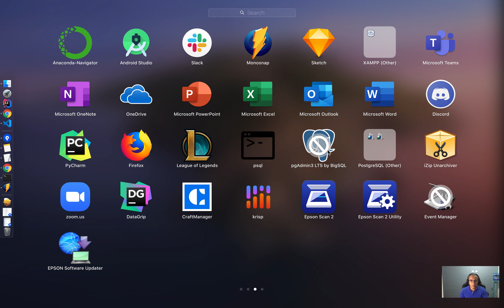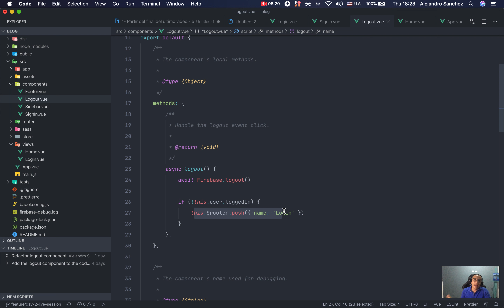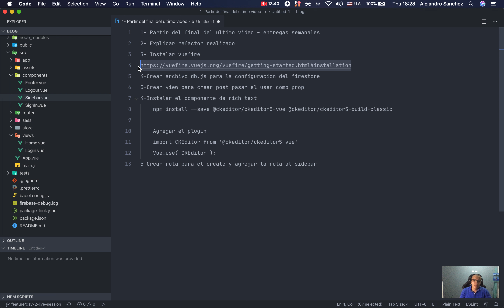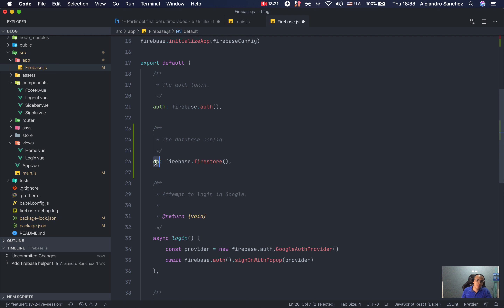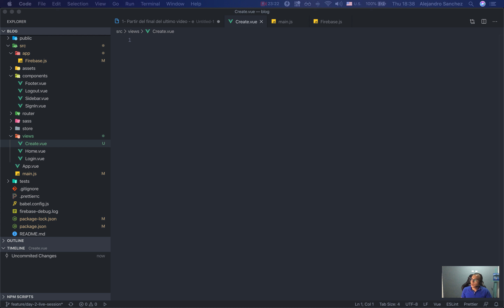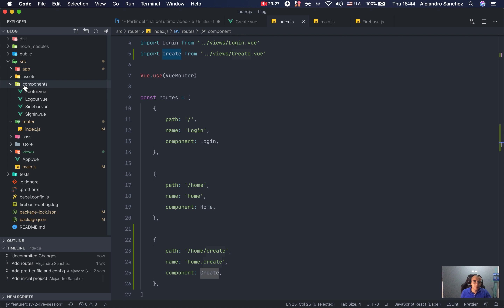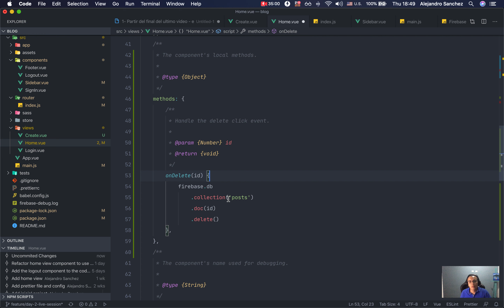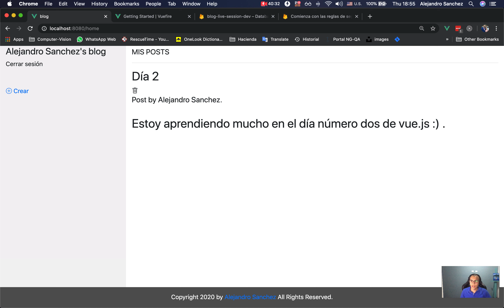Título: Día 2 con Vue.js - Componentes, plugins y storage en firebase.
Aprenderemos el concepto de componente, plugin y directivas de vue.js mediante un ejemplo real y buenas prácticas de desarrollo de software.

Repo: vue-blog
Branch: feature/day-2